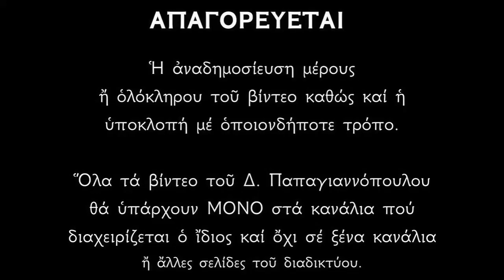Η τελευταία προσευχή της Οσίας Ειρήνης Χρυσοβαλάντου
*** ΠΡΟΣΟΧΗ !!!